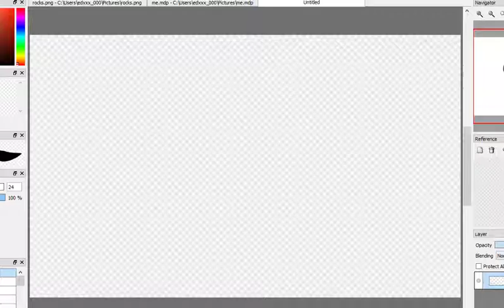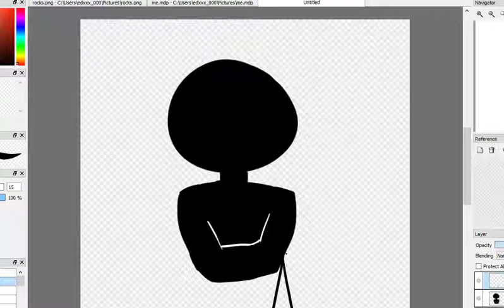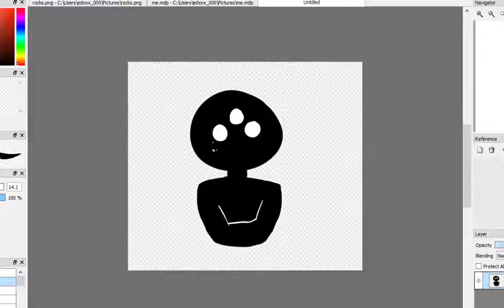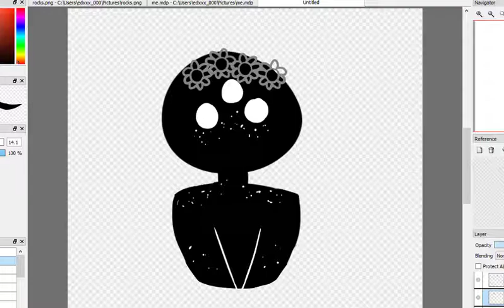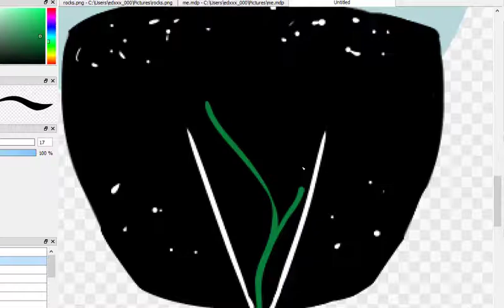Flowers- OC Speedpaint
Took awhile to make because im lazy- two more speedpaints coming out soon ^^

Songs: doddleoddle: Here Comes The Sun - Ukulele Cover!
doddleoddle: Panic! At The Disco - Miss Jackson ukulele cover!